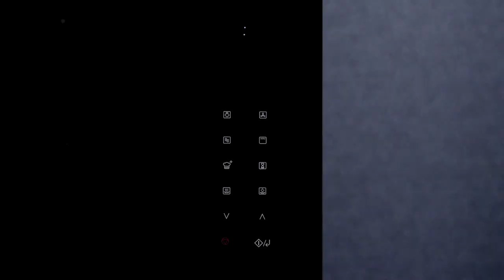Thai-style Steamed White Fish with Vegetables |Combination Steam Oven NN-CS89LB (Canada) [Panasonic]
This delicious dish features soft steamed white fish and an array of vegetables flavored with a distinctively Thai herb combination,
as well as an attractive color palette to brighten up your meal.

on: Apr, 02, 2021